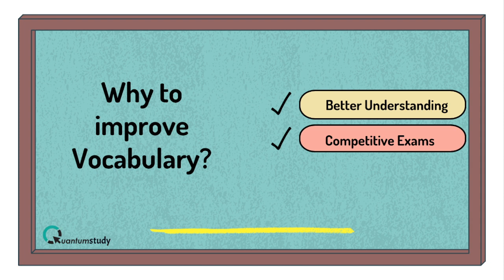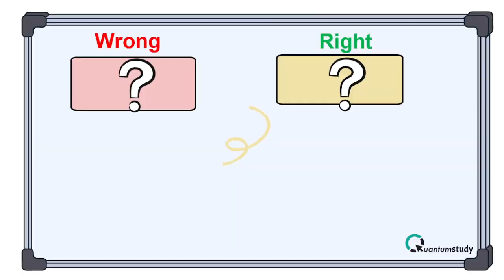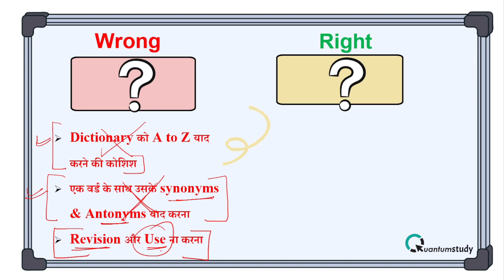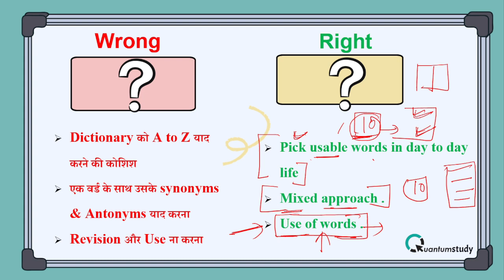How to improve English Vocabulary | English Vocabulary for Competitive Exams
In this video we will discuss important points to improve English Vocabulary.